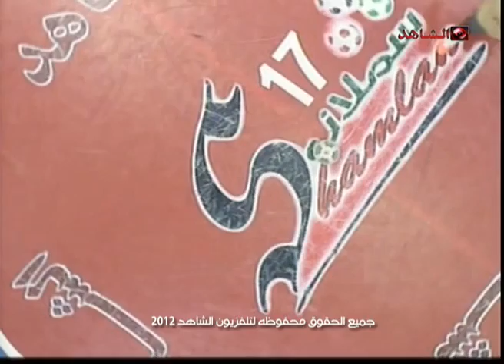دورة شملان تلفزيون الشاهد 10 08 2012 ج5